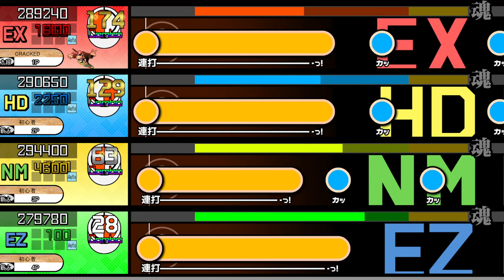【OpenTaiko】Custom Chart: Seafoam Shanty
This song has 4 difficulty levels:
Extreme (おに): 8☆
Hard (難しい): 7☆
Normal (ふつう): 5☆
Easy (かんたん): 3☆

For my other social media platforms and my art portfolio/commission info (SOON ™️), visit my Carrd